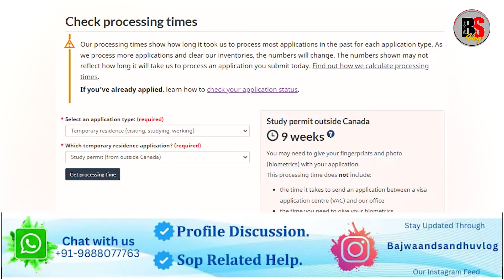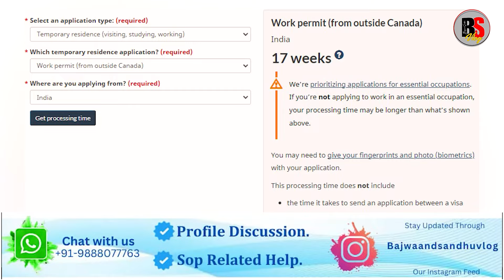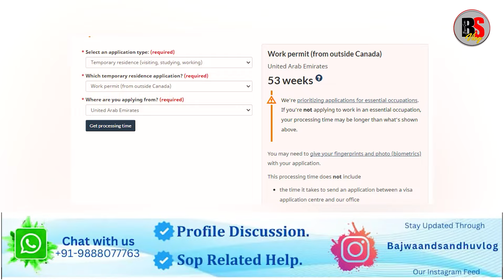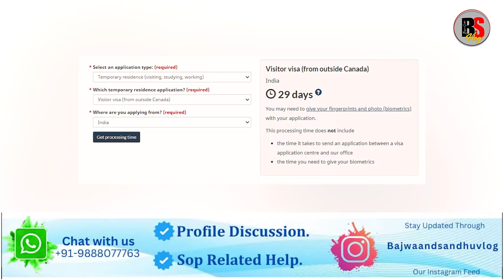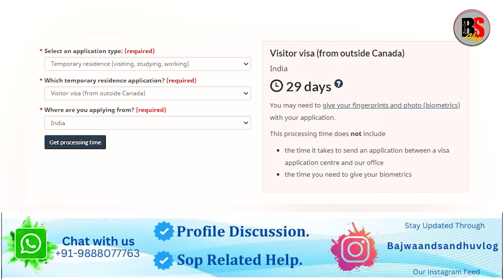Canada Processing Time Change l Study Visa l Visitor/Tourist Visa l Work Permit l Super Visa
Thanks

Attestation letter
Bajwa vlogs
Sandhu vlogs
Canada vlogs
IRCC Vlogs
Canada rules
Canada visa
Canada update
Canada visa,
Canada super visa,
Attestation letter new Update
Canada update,
Attestation news
Attestation ontario
Attestation letter BC
Attestation letter Explanation
2024 canada immigration
Canada immigration news
Canada visa delay
Canada backlogs
canada student visa delay
Canada ppr
ppr timeline
today ppr
canada result update